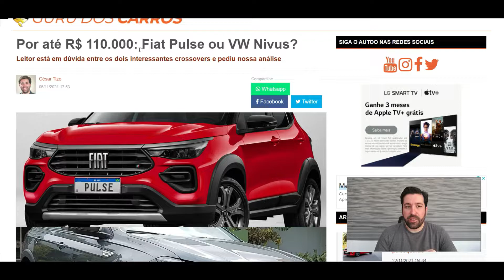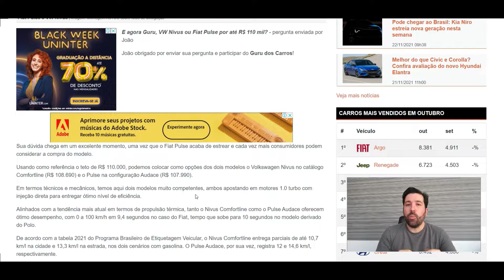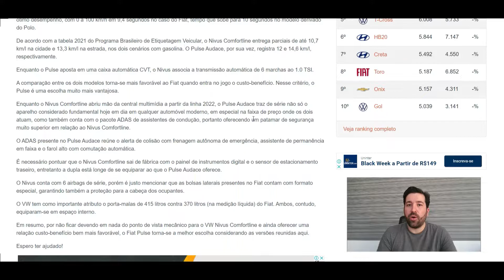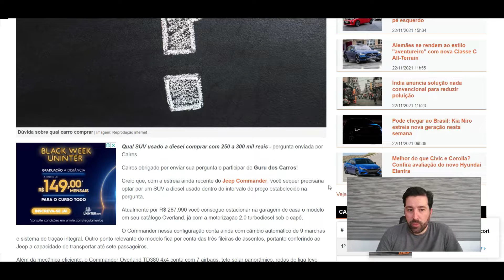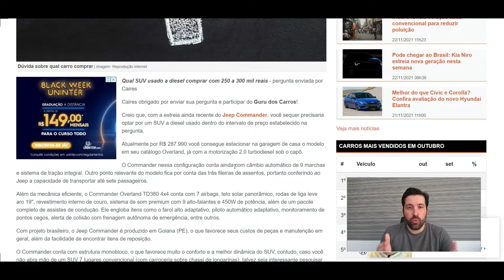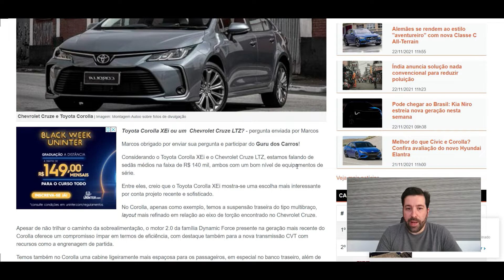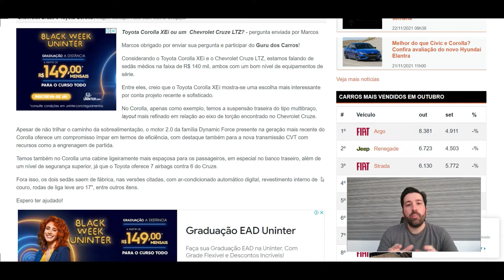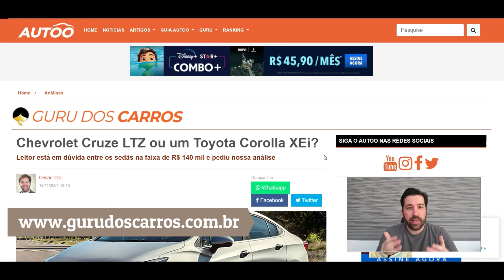Guru Responde #3 - Pulse ou Nivus, Corolla ou Cruze, melhor SUV até R$ 300 mil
Confira resumo de algumas perguntas respondidas pelo Guru dos Carros!